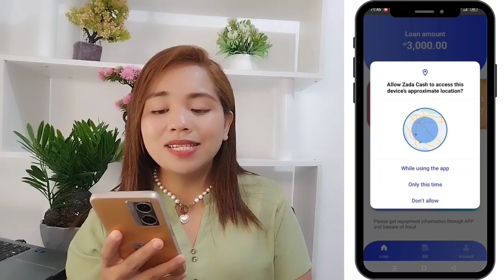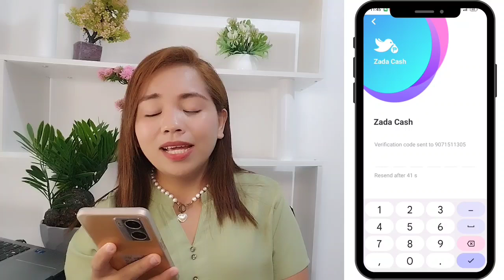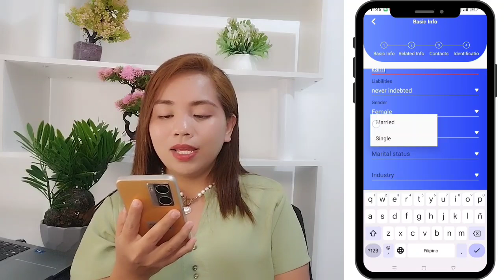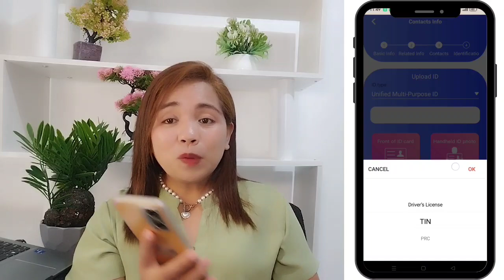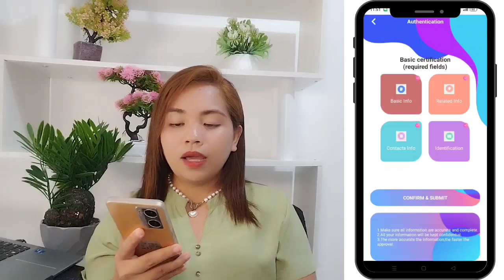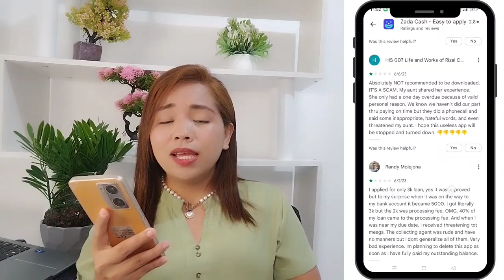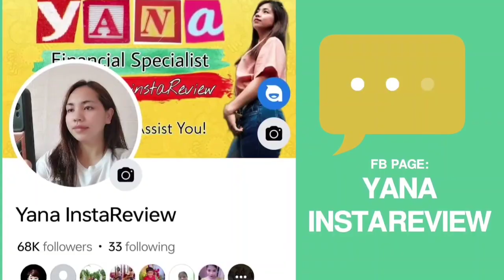Umutang ako sa Zada Cash! Ganito na pala ngayon? 3k-18,000💸 Loan amount? pera agad in 10 Minutes!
P10,000💸 Loan amount kahit first time | No need to install, sa website mag-apply?

Loan up to P30,000💸 using your 1 VALID ID, and approval in as fast as 5 Minutes!

💸0% interest sa First loan and up to 30 days payment term.  Reloaner can loan up to 30,000 pesos at 10 minutes approved na!

💵Emergency Loan up to P25,000 Loan Amount! Super easy application and approved in as fast as 5 Minutes!

💸Fastest Loan Approval - 0% interest on your first Loan

✅JOIN OUR MONTHLY GCASH AND CELLPHONE GIVE-A-WAYS!

🤑 (8) LOAN APP NA MABILIS ANG LOAN APPROVAL. GET THE LOAN IN 5 MINUTES!👇👇

💵 Disburse sa GCash, Walang kaltas, 30 days sa first loan!

💵 Super easy application, high chance of approval!

💵 Big amount at repeat loans (high interest but with zero deduction)!

💵 Your loan matchmaker!!! Try to get the best loan offer!

💵 Enjoy as low as 1% per month! No app download!

💵 More options? could be one! No app download!

💵 SPECIAL LOAN OFFER! FROM A DIGITAL BANK 💵
💵 Borrow up to P50,000. Legit, 100% online application!

ps. Please do YOUR OWN research first before installing the said LOAN APP. BE A RESPONSIBLE BORROWER!